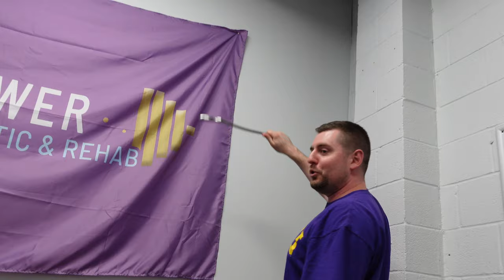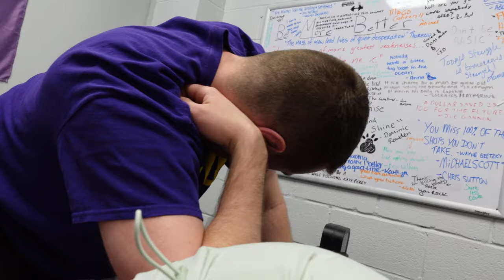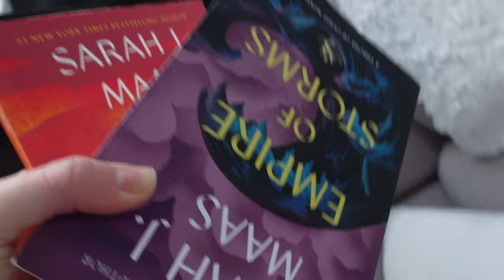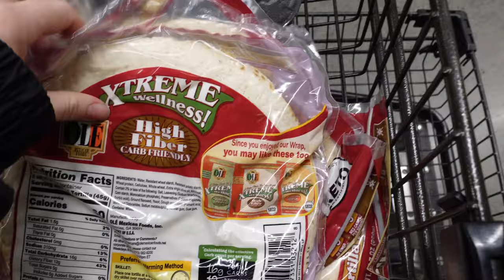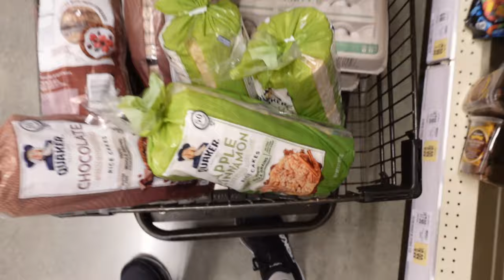January Vlog - 13 weeks out | Bikini Prep Series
it's 2024 baby! and we are 13 weeks out from my first bikini competition, I will be competing as a natural bodybuilder with two shows in April. Here's what a weekend looks like for me right now, chiro appt, workout, grocery store and books ofc! I'm reading THRONE OF GLASS right now.